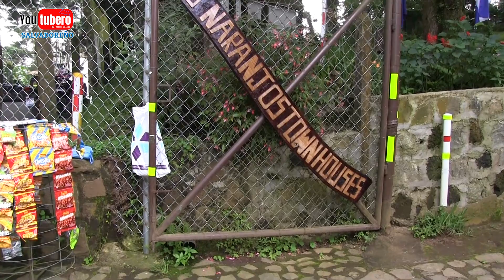Los Naranjos TOWNHOUSE Sonsonate Otra alternativa para disfrutar en familia en Ruta de las flores